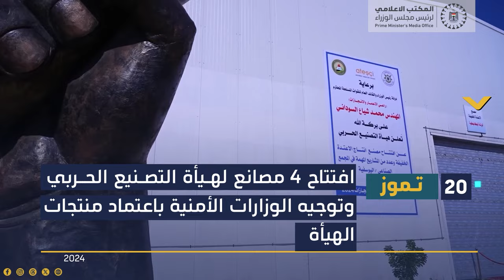فيديوغرافيك ... النشاط الاسبوعي لرئيس مجلس الوزراء السيد محمد شياع السوداني